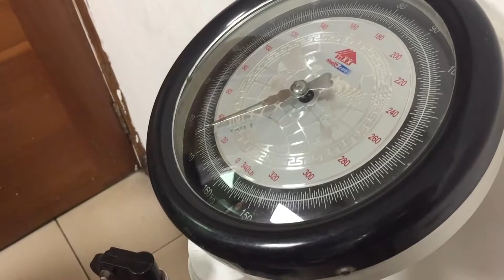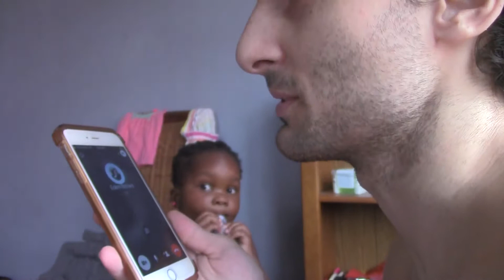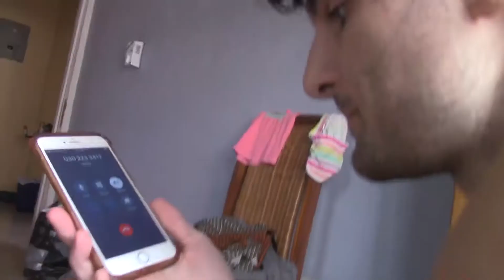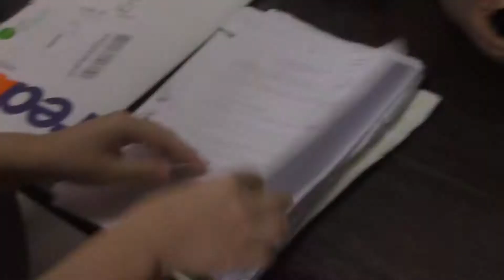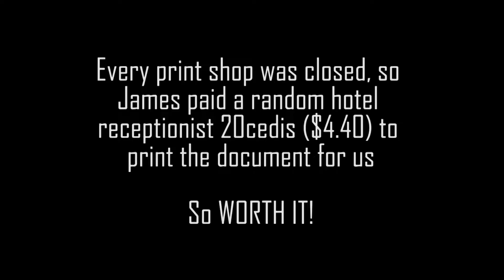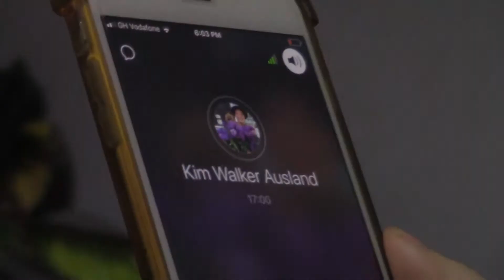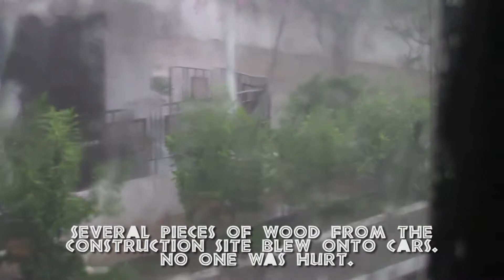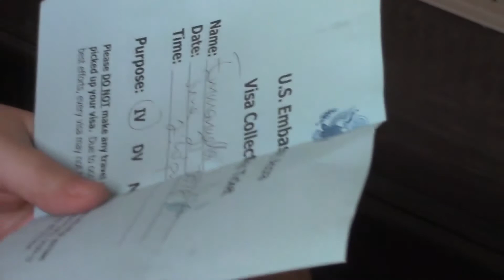Emmanuella's Adoption Story Part 11